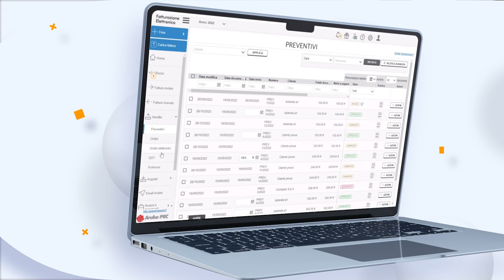Fatturazione elettronica di Aruba - Spot TV Modulo documenti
La Fatturazione Elettronica di Aruba si arricchisce del Modulo documenti, per gestire preventivi, ordini di vendita, documenti di trasporto e fatture pro forma. Gestisci tutti i tuoi documenti da un unico strumento, passa alla Fatturazione Elettronica di Aruba.

Vai su Aruba.it!